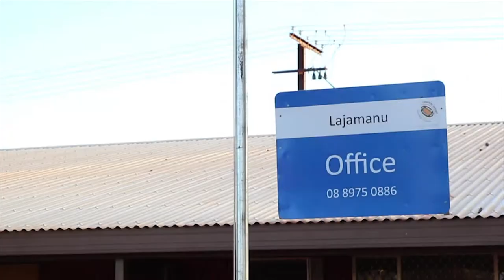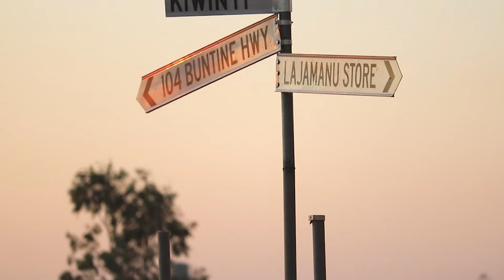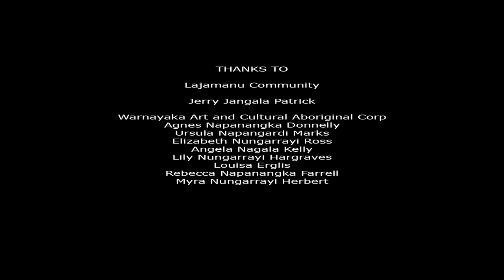Aboriginal Art and Culture in Lajamanu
A short film exploring the connection between art and culture in Lajamanu, a small aboriginal community in the Northern Territory, Australia.